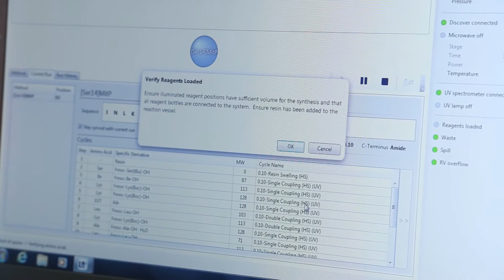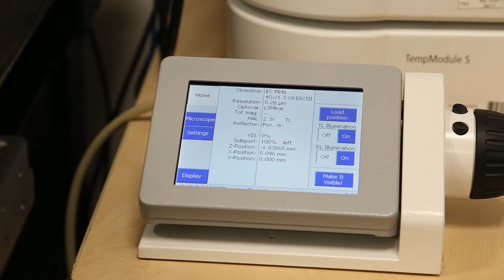Breakthrough in peptide research develops better prospects for male contraceptives and fertility aid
Professor John Howl and Dr Sarah Jones of the University of Wolverhampton discuss their world-leading research in collaboration with the University of Aveiro, Portugal.

Professor John Howl and Dr. Sarah Jones are presenting their FREE Christmas Lecture "Penetrating the Impenetrable" on Wednesday 14th December 2016, 5.30pm - 8pm.

Click the Link to Sign up to the Event!

Music Attributed to -
Far Away by Sappheiros